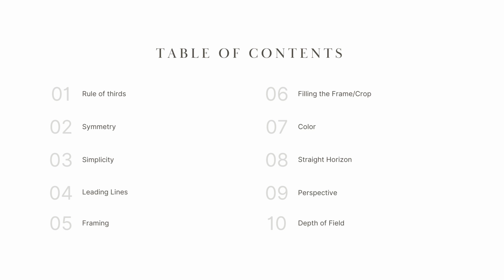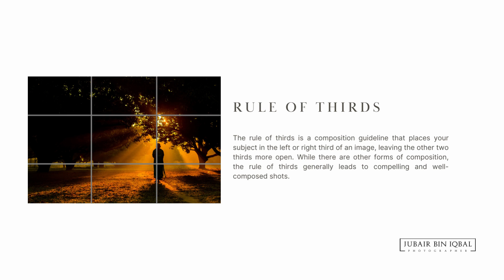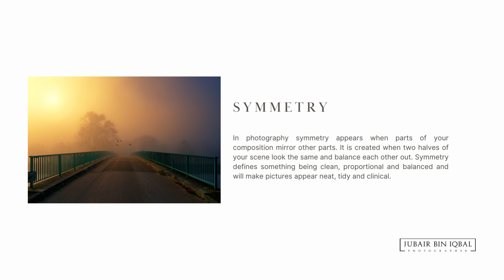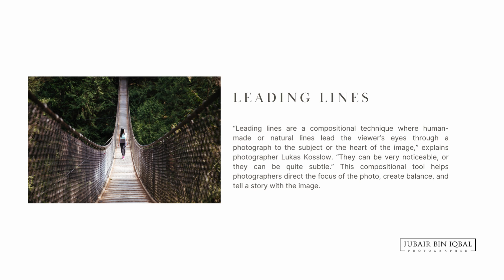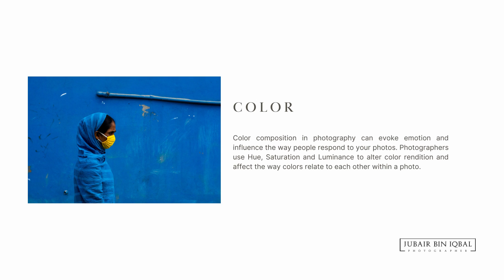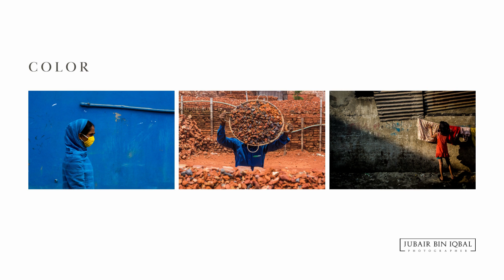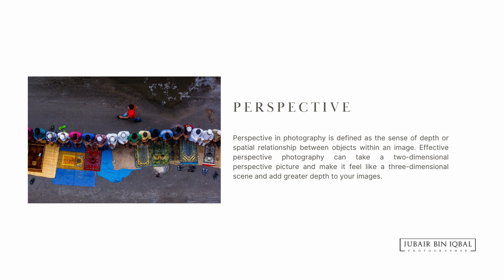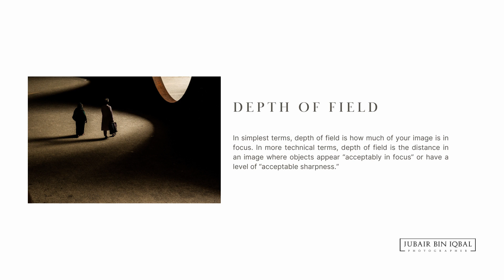Basic Photography Composition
What is photo composition? Photo composition is how a photographer arranges visual elements within their frame. “It's a pleasing organization of objects within your rectangle,” says photographer Adam Long. Putting subjects or scenes inside that space may sound easy, yet it's anything but.